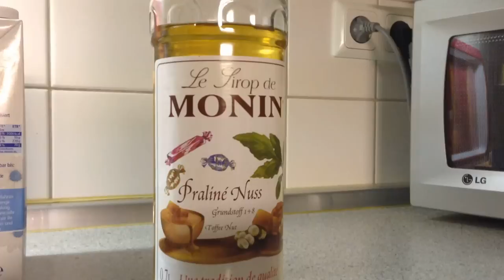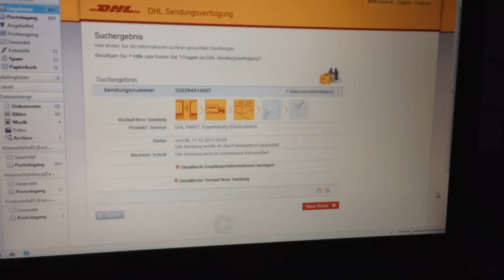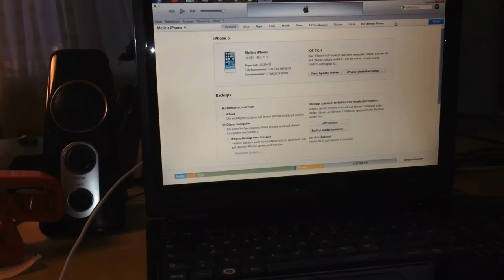Follow... me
Ich habe über 3 Tag ein wenig gefilmt. Vieleicht gefällt es euch :)

Gefällt Dir??

Willst mit mir Twittern?

Instragram: KleeneMelle81

Auch über Leserlein aufm Blog würde ich mich freuen, da seht ihr Sachen die im Video nicht vorkommen ;-)

Postfach:
KleeneMelle81
Postfach: 721234
30532 Hannover